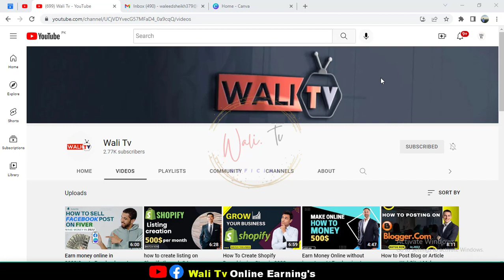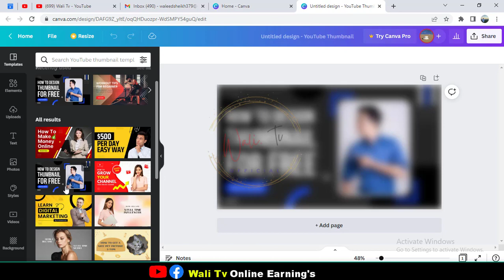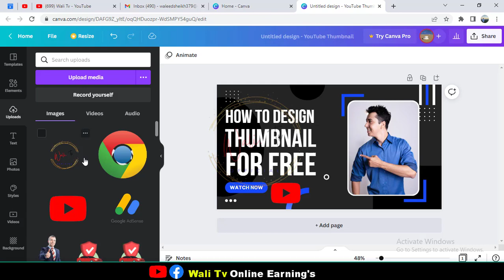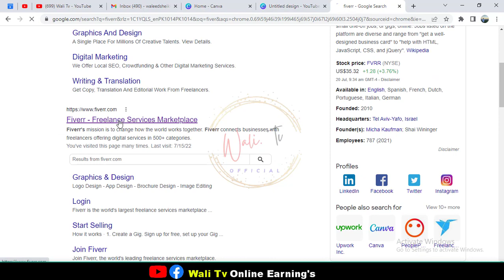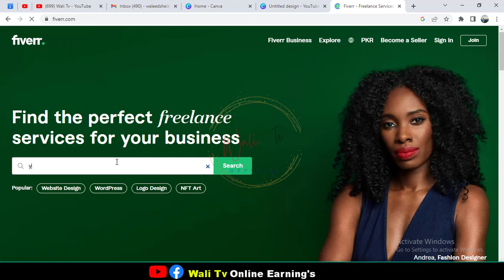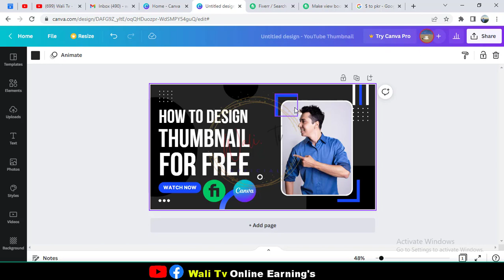Make money online in 2022 | freelancing in 2022 | Online earning's | Fivers | Canva | wali tv